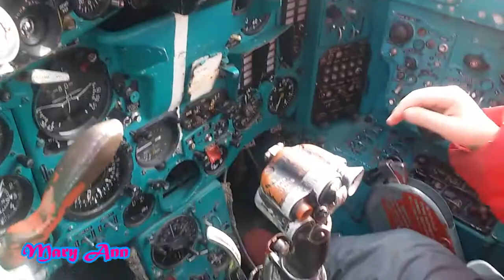Mary Ann посещают музей ВОВ Родина Мать в г. Киев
Мы просмотрели  боевые машины, танки Т-10, ИС-3, СУ-100, ИСУ-152, ИС, ИС2  и так далее. Мемориальный комплекс «Национальный музей истории Великой Отечественной войны 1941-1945гг.» находится в городе Киев Украина!
We saw combat vehicles, tanks T-10, IS-3, SU-100, ISU-152, EC, IS2, and so on. The memorial complex "The National Museum of the Great Patriotic War of 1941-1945." Is located in Kiev Ukraine!
Nous avons vu des véhicules de combat, des chars Т-54, T-10, IS-3, SU-100, ISU-152, CE, IS2, et ainsi de suite. Le complexe mémorial "Le Musée national de la Grande Guerre patriotique de 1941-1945." Se trouve à Kiev Ukraine!
Wir haben gesehen, Kampffahrzeuge , Panzer T-10, IS-3, SU-100, ISU-152, EG, IS2, und so weiter. Die Gedenkstätte "Das Nationalmuseum des Großen Vaterländischen Krieg 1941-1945." Ist in Kiew Ukraine gelegen!
Vimos vehículos de combate, tanques T-10, IS-3, SU-100, ISU-152, CE, IS2, y así sucesivamente. El complejo memorial "El Museo Nacional de la Gran Guerra Patria de 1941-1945." Se encuentra en Kiev Ucrania!